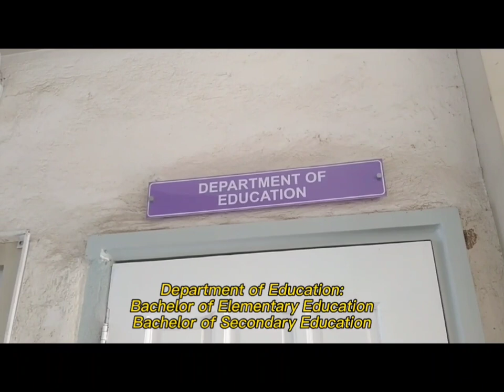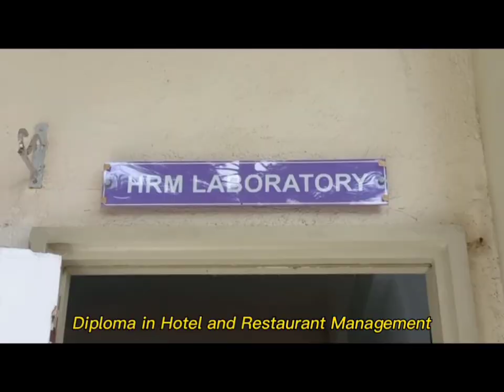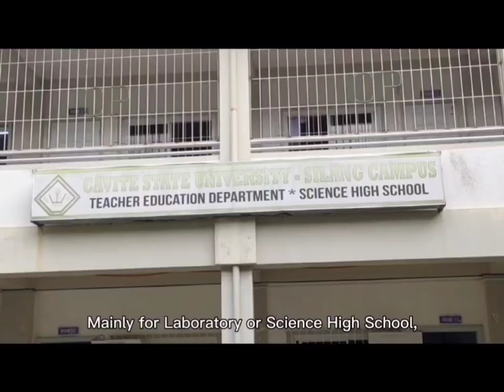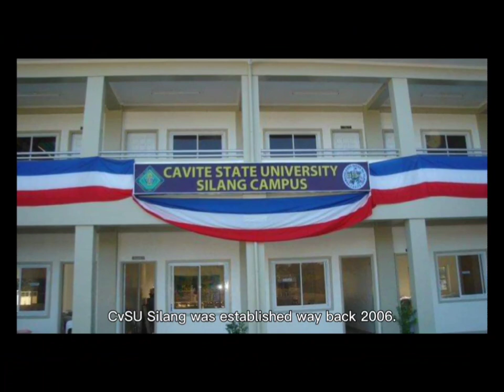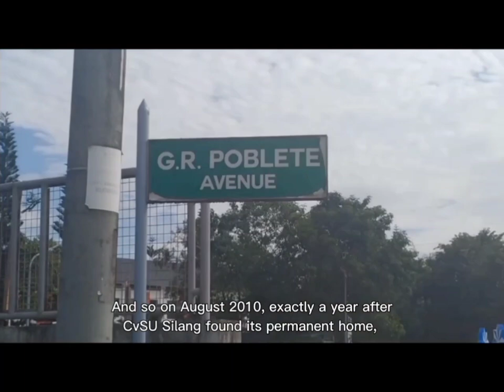Cavite State University - Silang Campus History (2022) | BSHM 1-B | Group 1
Cavite State University Silang Campus History Vlog made by BSHM 1-B Group 1 A.Y. ‘22-‘23

Information are based on personal research.